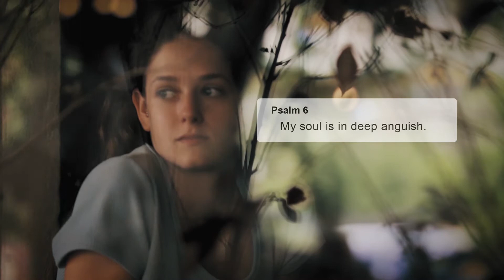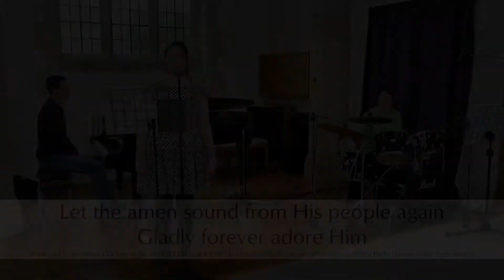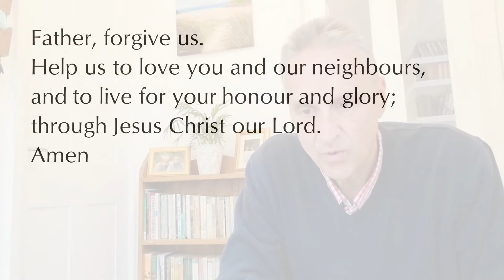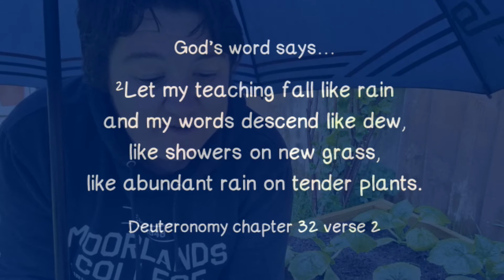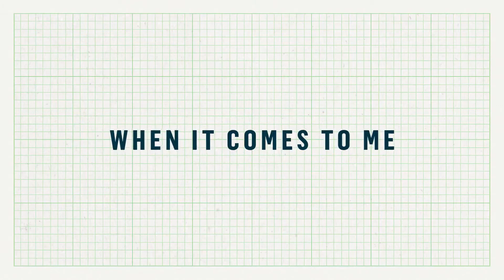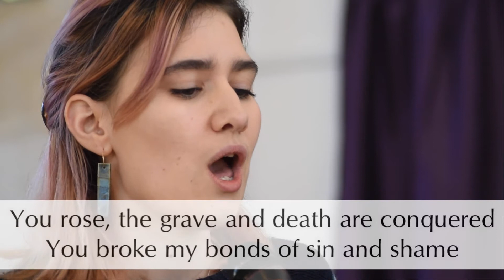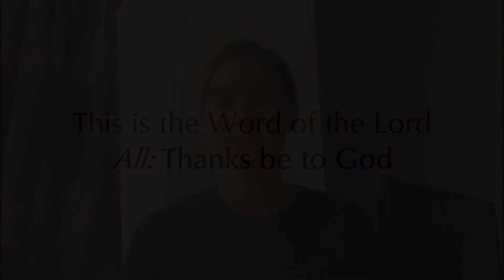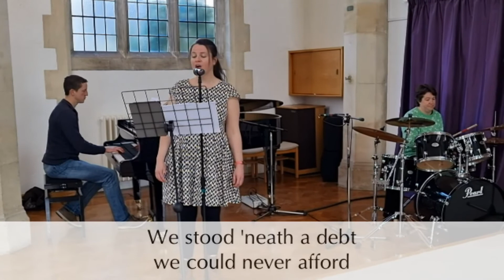2nd May 2021 Sunday Service